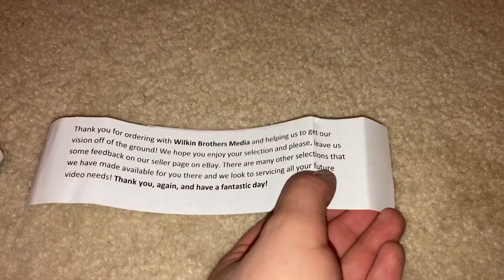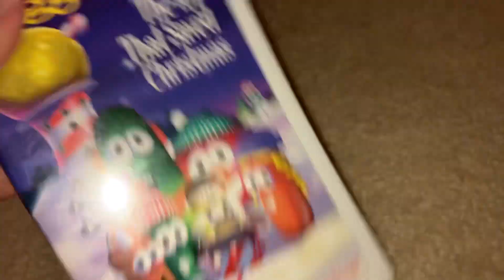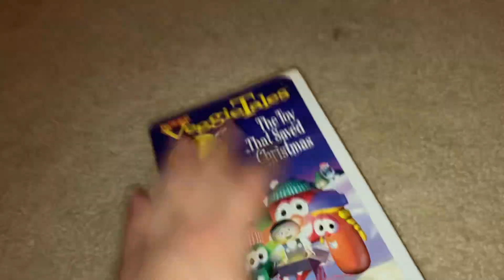Unboxing Video For January 17th, 2023